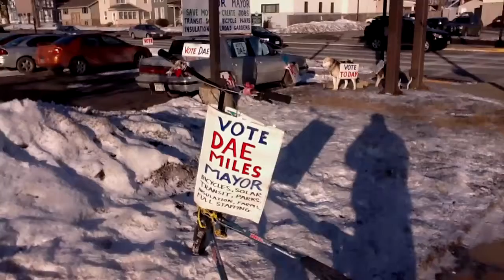Dog sign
Campaign corner 2013